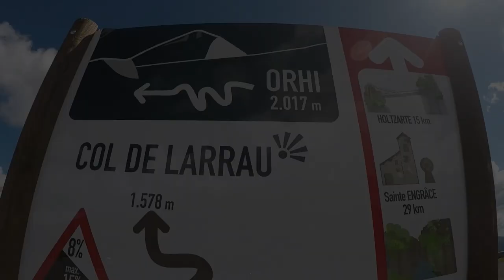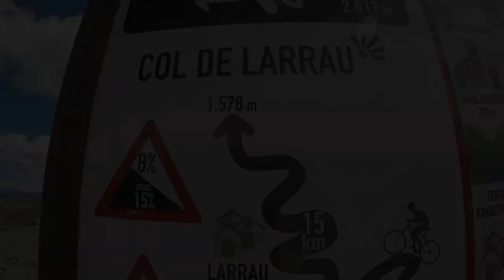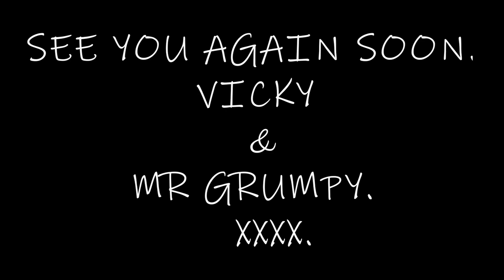CRAZY RIDE UP THE COL 'PORT DE LARRAU'. PYRÉNÉES DRIVE, PART 2.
PYRÉNÉES- ATLANTIQUE DRIVE, PART 2. PORT DE LARRAU/PUERTO DE LARRAU.

After our fabulous pizza lunch at 'Col Hourcere', we continue our drive along the French/Spanish border in the Pyrénées-Atlantique.
A crazy drive awaits... with overheating brakes, gorges and amazing views. We rarely get out of first gear on the way up the Col 'Port De Larrau'/Puerto De Larrau at 1.578 metres, with views to france and over into Spain. Bella does us proud getting us to the summit. just!!!... but the views are worth it!!!